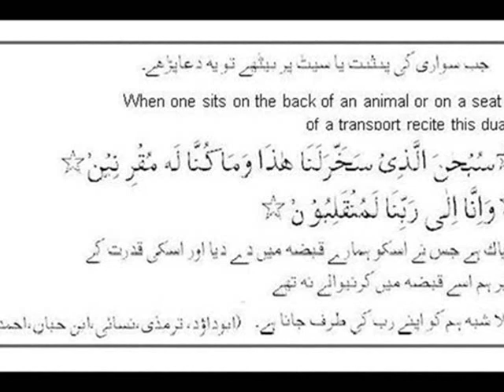safar ki dua -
Dwa For Tarweling,
ALLAH is Great ,Traveling Pray